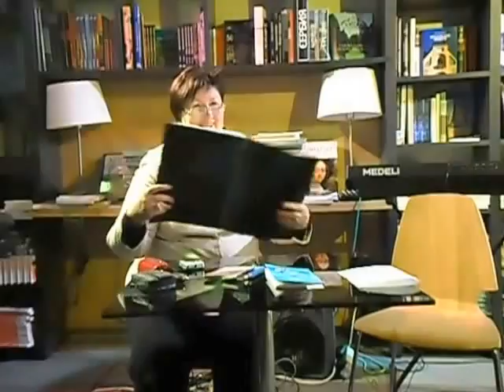«Звучит осеннее стаккато…» 28.10.2016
"Свежий взгляд" в Книжной Лавке писателя СПБ. Программа "Вечера по пятницам на Невском". «Звучит осеннее стаккато…». Авторское исполнение стихов и песен. Поэты, переводчики и музыканты: Ирина Михашина, Владимир Бабошин, Марианна Соломко (гитара) и Оксана Хомич (вокал) – альманах «Свежий взгляд».